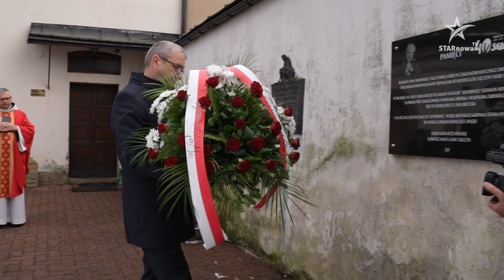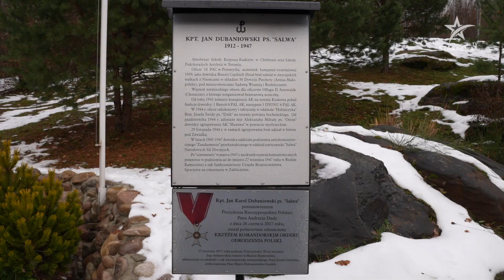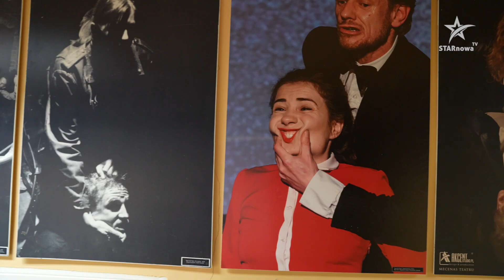W Rudzie Kameralnej powstał Ośrodek Praktyk Artystycznych